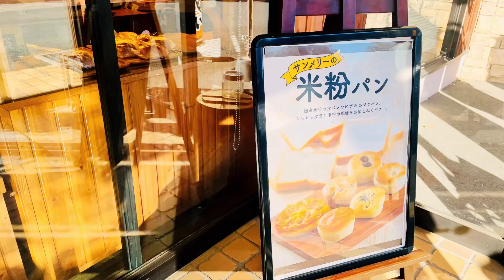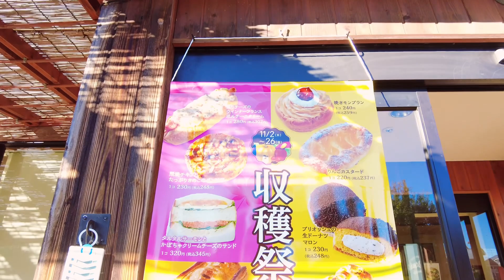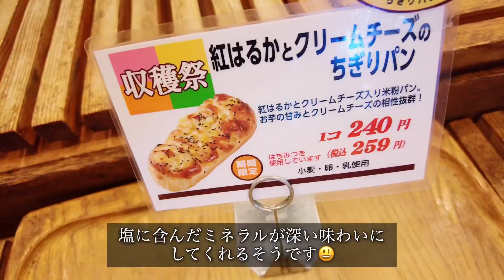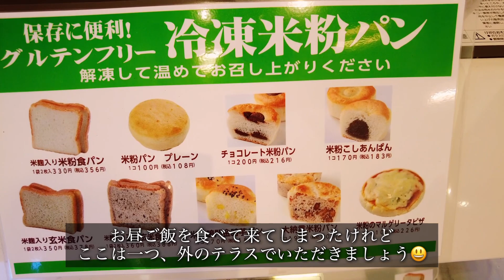【埼玉グルメ】焼きたてパン、揚げたてカレーパンをテラス席で食べちゃう✨サンメリーのパン屋さん✨